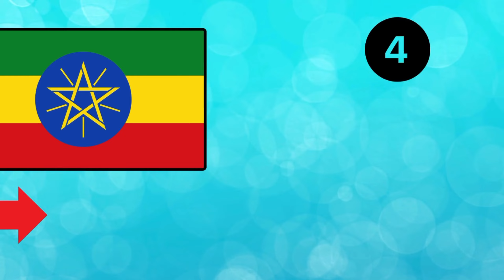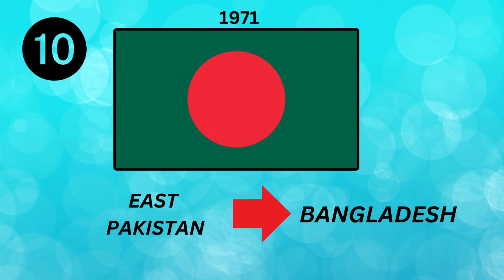17 Countries That Changed Their Names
17 Countries That Changed Their Names#countries
Hi! Welcome to Informative World

First of all I come up with a topic. Then I collect the  information from statistical sites, forums, discussions in various communities . Then by using software like PowerPoint , Photoshop , Cap-Cut .